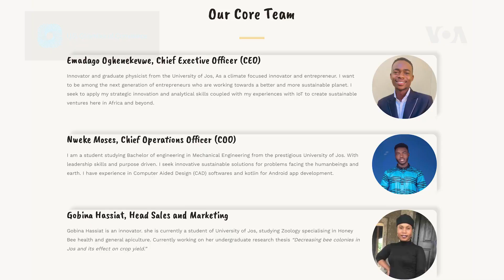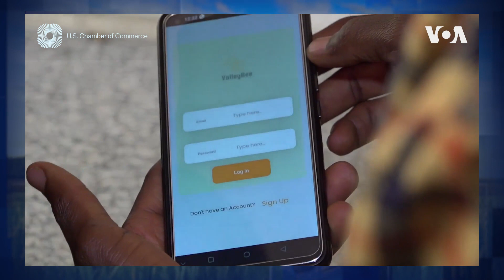Africa Digital Innovation Competition Finalist: Valley Bee, Nigeria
Meet Emadago Oghenekevwe William, CEO and co-founder of Valley Bee, and 2022 Africa Digital Innovation Competion Finalist. Based in Nigeria, Valley Bee is a smart hive-making company, leveraging tech to design and manufacture sensor-enabled beehives that help farmers monitor their bees remotely.

The U.S. Chamber of Commerce’s U.S.-Africa Business Center is convening its first annual Africa Digital Innovation Competition for African Startups. VOA is working as a media partner with the Africa Business Center on this initiative. Out of 17,000 candidates in 50 countries in Africa, the top 10 finalists have been decided and for the next two weeks, we’ll bring you a look at each one.